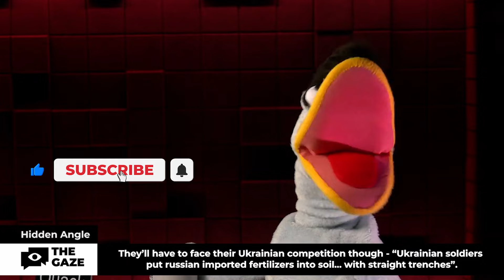Clash of Berries: Polish Farmers Protest Against Ukrainian Raspberries | The Gaze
Step into the intense world of fruit farming as Polish farmers take to the streets to voice their frustration and protest against the influx of Ukrainian raspberries. In this captivating video, we witness a clash of agricultural giants as Polish farmers find themselves challenged by their Ukrainian counterparts.